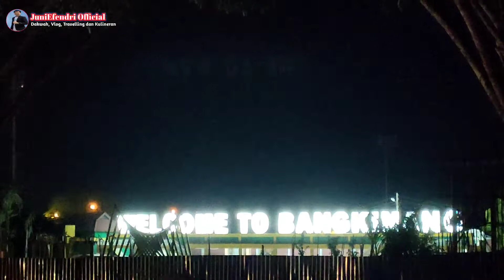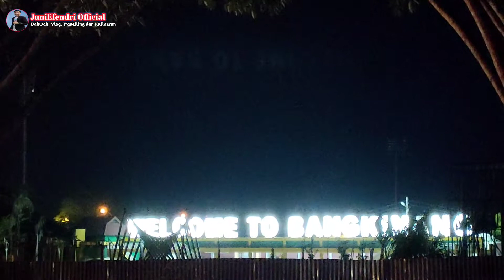Terbaru 2021 | Kota Bangkinang di malam hari - dari bukit Candika sampai jembatan Waterfront city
di video kali ini, kita akan melihat keindahan kota Bangkinang di malam hari, video ini dimulai dari melihat keindahan kota bangkinang dari atas bukit candika.

setelah dari bukit candika kita masuk kejalan Ahmad Yani, dijalan ini menjadi jalan no. 1 di kota Bangkinang, dijalan ini terdapat banyak tempat, salah satunya Lap. Pelajar, Lap. tenis, Stadion dan Miniatur Kabbah.

di video yang terakhir kita melihat Lap. Merdeka dan Jembatan yang menjadi kebanggan orang bangkinang, yaitu jembatan Waterfront city.

semoga video ini bermanfaat bagi teman-teman,